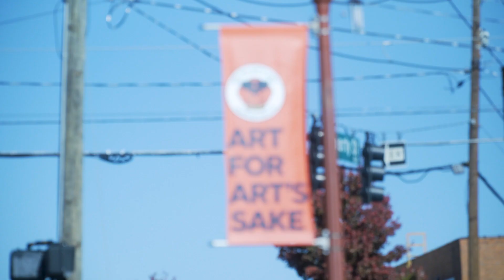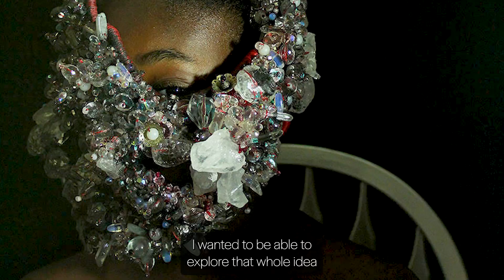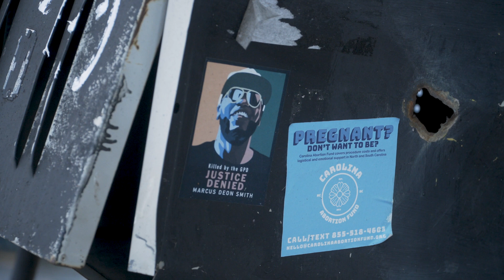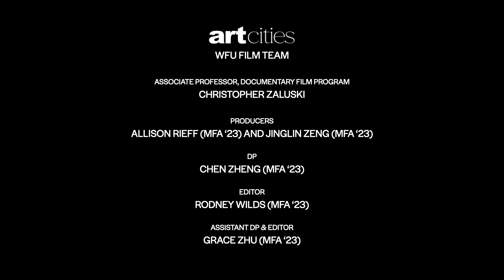ArtCities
A film by Guilty by Association (GBA), Wake the Arts, and the Wake Forest University Documentary Film Program.